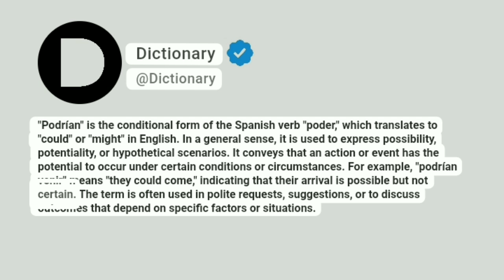Podrían Meaning In English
"Podrían" is the conditional form of the Spanish verb "poder," which translates to "could" or "might" in English. In a general sense, it is used to express possibility, potentiality, or hypothetical scenarios. It conveys that an action or event has the potential to occur under certain conditions or circumstances. For example, "podrían venir" means "they could come," indicating that their arrival is possible but not certain. The term is often used in polite requests, suggestions, or to discuss outcomes that depend on specific factors or situations.